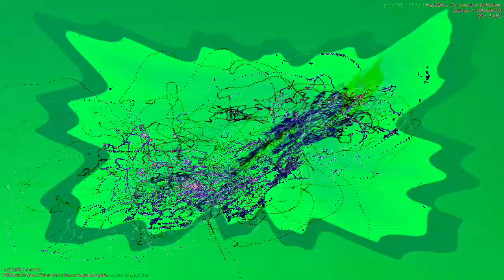[EPILEPSY WARNING] Movie 23 01 05 19h30m59s *Photosensitivity Warning*